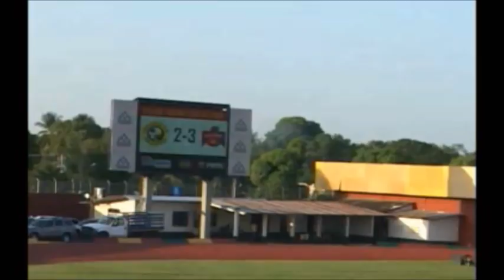Roni meia atacante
Roniere jose da silva filho - Roni
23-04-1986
Meia atacante - Meio campo

clube atual
Goyang Hi FC  ( Coreia do Sul )